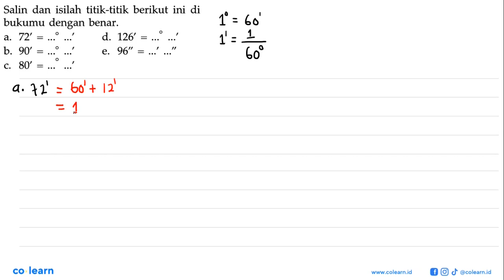Salin dan isilah titik-titik berikut ini di bukumu dengan benar. a. 72' = ... gamma ...' d. 126' ...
Salin dan isilah titik-titik berikut ini di bukumu dengan benar. a. 72' = ... gamma ...' d. 126' = ... gamma .' b. 90' = ... gamma ...' e. 96' = ...' ...'' c. 80' = ... gamma .'

Topik atau Materi: Satuan Sudut dan Operasi Penghitungannya - SUDUT DAN GARIS SEJAJAR - GEOMETRI - Matematika Kelas 7 SMP - KTSP

00:00 : Bedah Soal
01:00 : Konsep, rumus dan pengertian Satuan Sudut dan Operasi Penghitungannya
01:18 : Langkah penyelesaian soal
03:12 : Jawaban akhir
03:42 : Penutup